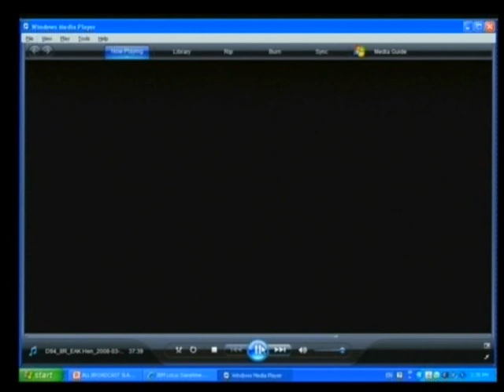Ek Hen 2013 07 03 S3 FL KH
Ek Hen